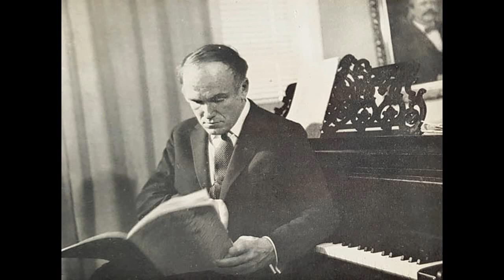Francis Poulenc – Concerto for Two Pianos and Orchestra – Richter / Leonskaja (live, 1993)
Concerto for Two Pianos and Orchestra in D minor, FP 61 (1932)
[00:01] I. Allegro ma non troppo (D minor)
[08:07] II. Larghetto (B-flat major)
[14:29] III. Allegro molto (D minor)

Elisabeth Leonskaja, piano
Latvian Symphony Orchestra
Paul (Peter) Mägi, conductor

Live recording
26.VI.1993, Tours, France
Released in 2009 by «Doremi» label: «Sviatoslav Richter Archives, Vol. 16»

◾ You can find there a variety of historical video- and audio-recordings of piano music of different genres interpreted by well-known pianists as well, as diverse materials from nowadays concerts.
◾ The channel can also be interesting for chamber music lovers.